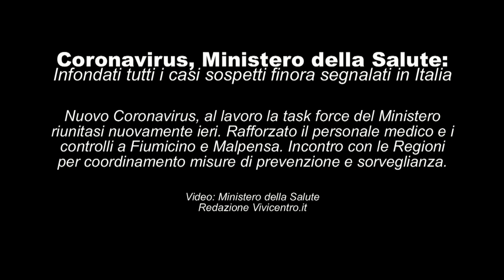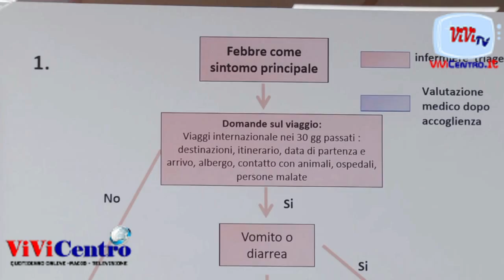Nuovo Coronavirus, al lavoro la task force del Ministero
Gli esperti hanno verificato la piena operatività delle procedure di controllo avviate il 26 gennaio negli aeroporti di Roma Fiumicino e Milano Malpensa. Al momento tutti i controlli procedono regolarmente.